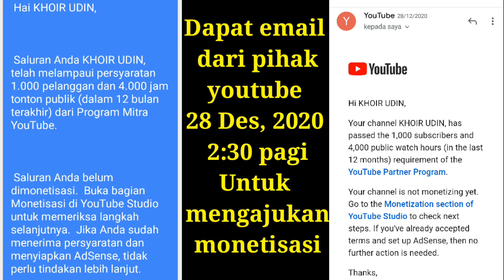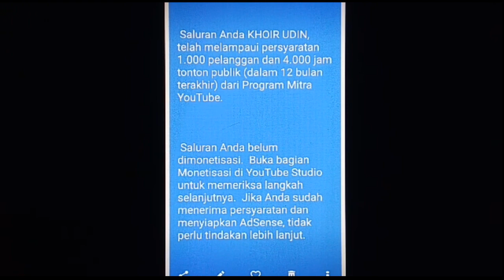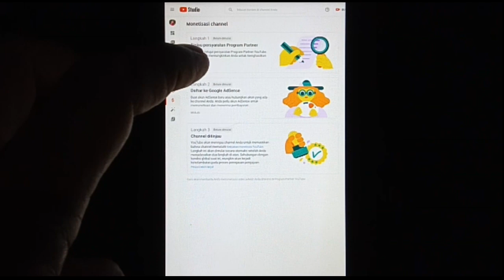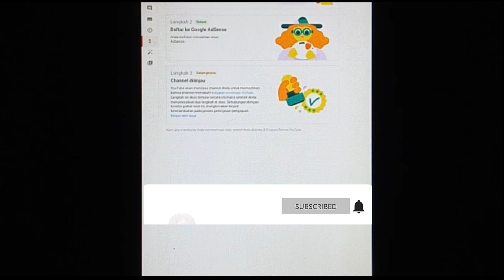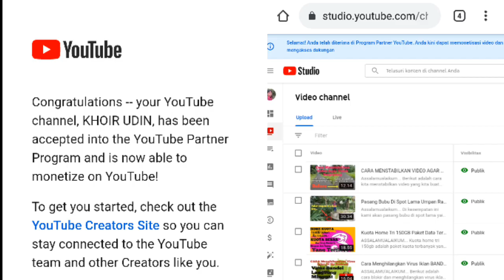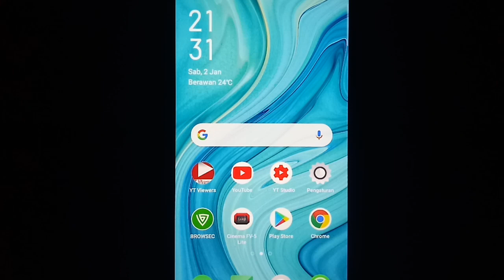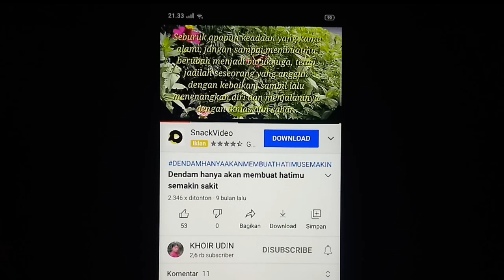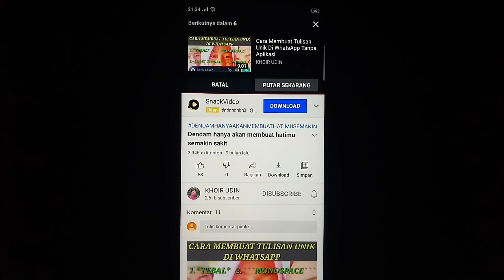LOLOS MONETISASI HANYA DALAM 1 HARI SAJA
Assalamualaikum...
Di kesempatan ini saya ingin berbagi cerita tentang channel YouTube saya yang telah lolos MONET hanya dalam sehari saja.
Tanggal 28 Des 2020 jam setengah tiga pagi dapat email dari YouTube bahwa channel saya sudah memenuhi sarat untuk mendaftar.
Tanggal 28 Des 2020 tepatnya jam 11 malam saya ajukan monetisasi dan pada tanggal 29 Des 2020 jam 4 sore saya dapat email lagi yang menyatakan pengajuan saya di terima dan lolos monetisasi.

WASSALAMU'ALAIKUM...